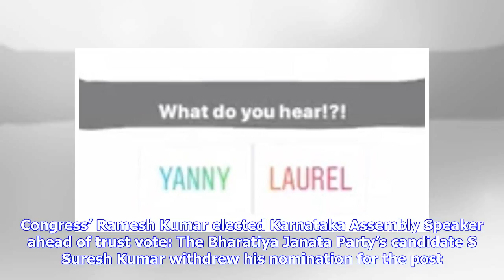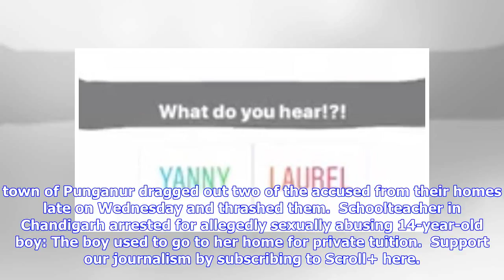Breaking News | The big news: Congress nominee elected speaker before Karnataka floor test, and 9 o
Breaking News | The big news: Congress nominee elected speaker before Karnataka floor test, and 9 other top stories

8 hours ago Updated 4 hours ago. Scroll Staff Share Tweet Email Reddit Print Share Tweet Email Reddit Print quick reads by  Scroll Staff Published 8 hours ago Updated 4 hours ago. Karnataka Chief Minister HD Kumaraswamy | IANS/File Photo A look at the headlines right now. Congress’ Ramesh Kumar elected Karnataka Assembly Speaker ahead of trust vote: The Bharatiya Janata Party’s candidate S Suresh Kumar withdrew his nomination for the post. Fifteen injured in explosion at Indian restaurant in Tor...